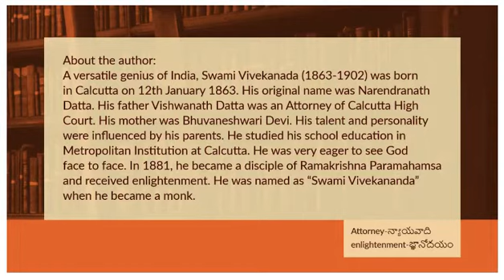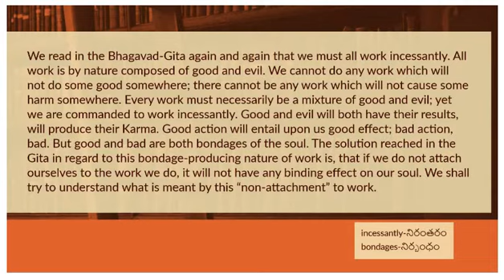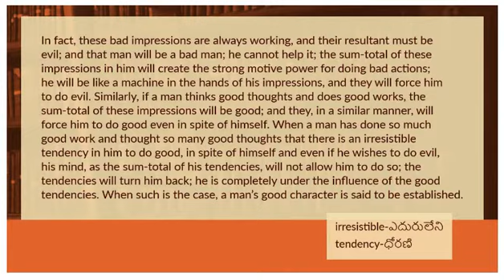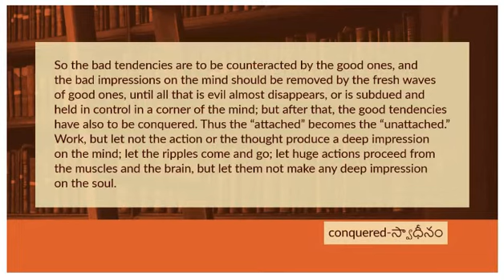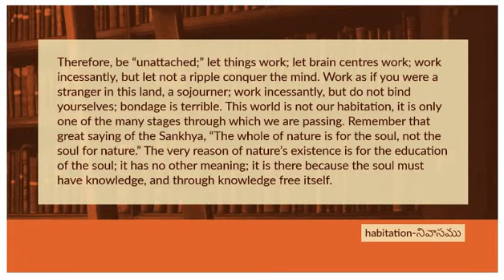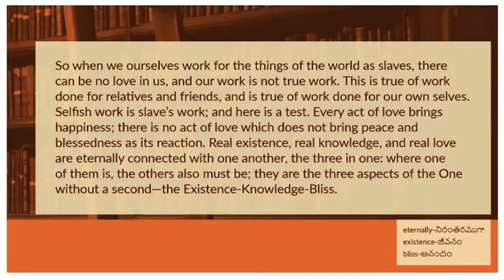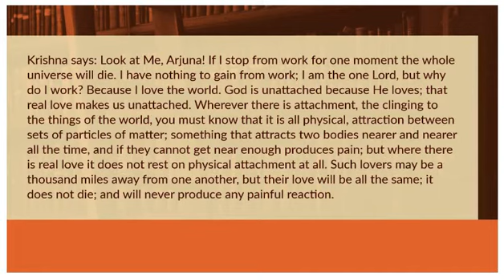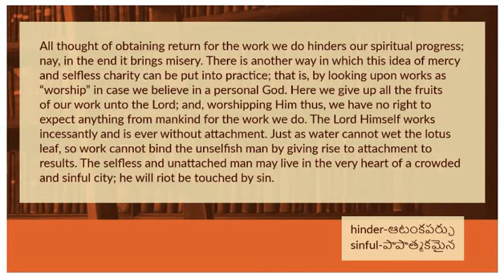The Secret of Work in Telugu by Swami Vivekananda [Inter Second Year English]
The Secret of Work
by Swami Vivekananda